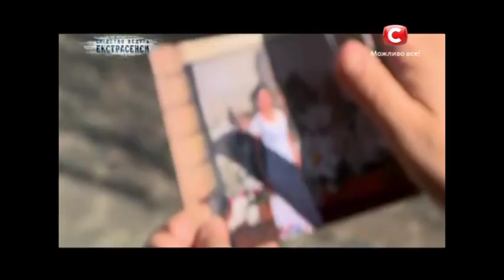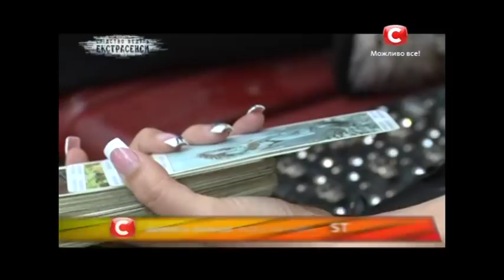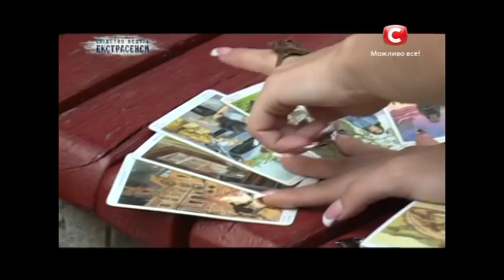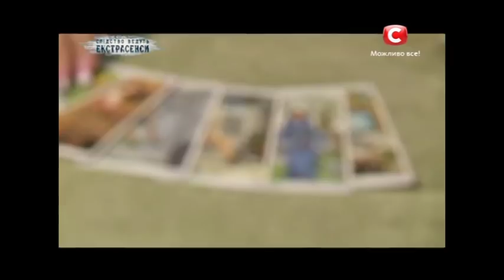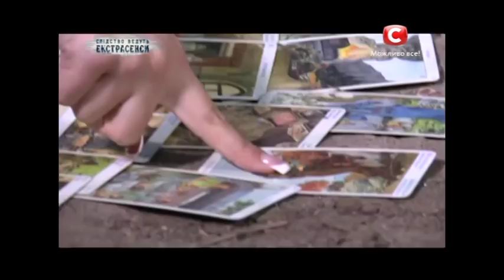Неожиданная смерть младенец в день крещения - Следствие ведут экстрасенсы - Выпуск 199 - 02.03.15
Проект реальных расследований – «Следствие ведут экстрасенсы» — сильнейшие ясновидящие страны отправятся в Запорожскую область. Их с нетерпением ждет беременнаяс. У женщины было двое деток. Один из них загадочно умер. Теперь под угрозой смерти старший сын и будущий ребенок, которого Алла носит под сердцем.
Трагедия произошла тогда, когда родные мальчика решили его окрестить. В тот день неведомая сила подняла Аллу в четыре утра. Женщина подошла к кроватке, где спал сынок. Коснулась его. Но малыш не шевелился.